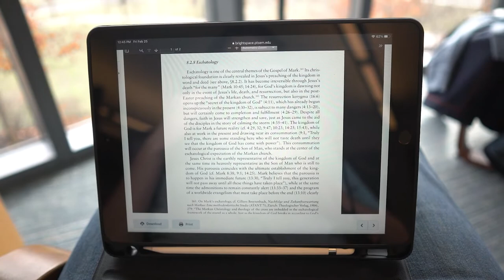Day in the Life of a Princeton Seminary Student!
Student by day, Gamer by night. Jacob shares a typical day in his life of riding his bike to school, going to classes, and streaming. Peep Princeton Seminary's gorgeous historic campus along the way!

New stream schedule: Wednesday, Thursday, Sunday at 8:30pm ET. Follow us to get notifications when we go live!

Follow along as we make creative excuses in our everyday lives. (:

Shelby's Insta: @dearheartfilms
Jacob's Insta: @jacobthehunterr